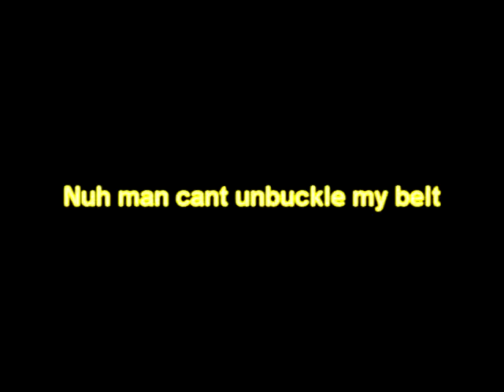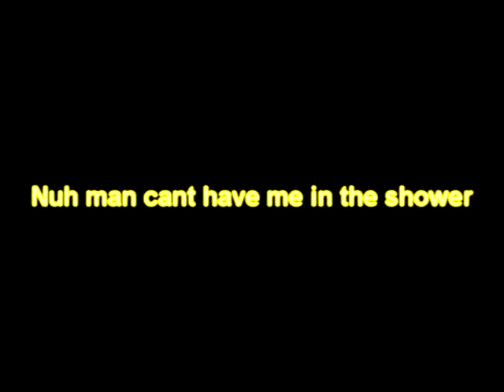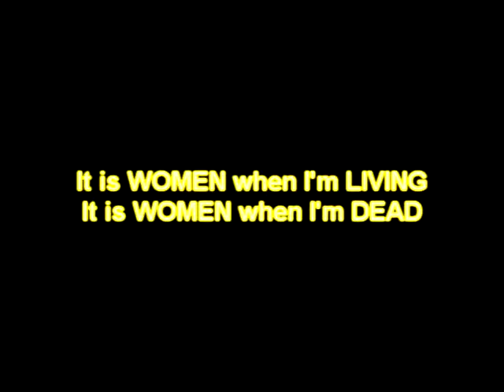Crimeson - Straight Lifestyle ( young thug lifestyle remix )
Crimeson - Straight Lifestyle
Mixed / Mastered by : Luna Recordings